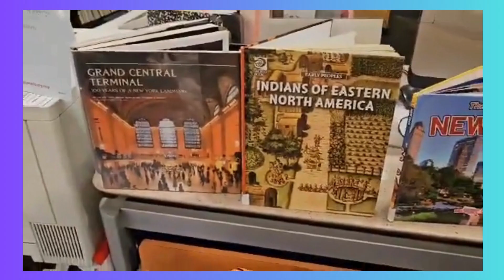Culture Pass Display at Arverne Library!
Celebrate NYC’s 400-year Anniversary with the Arverne Library. Check out their 3D model of a wigwam the Lenape built before New Amsterdam was founded in 1624. Head over to our 1773 Lego made boat with teabags thrown overboard, representing the Boston Tea Party. Look at NYC’s Croton Aqueduct display from 1837. View our WWII airplane model in the 1900s. The flags at the bottom represent the immigrants who came to NYC. You’ll notice at the last installation, the number 8,804,190. According to the 2020 census, this is how many people lived in NYC. Thanks for viewing and vote for us!